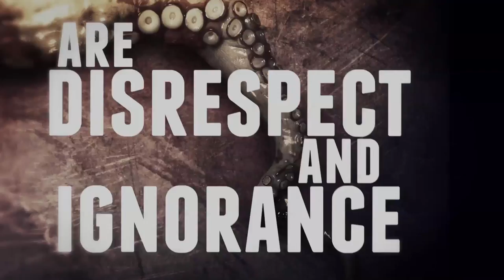THE MODERN AGE SLAVERY - The Silent Death of Cain (feat. Tommaso Riccardi of Fleshgod Apocalypse)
The brand new single "The Silent Death of Cain" taken from the upcoming THE MODERN AGE SLAVERY album "Requiem for Us All" out March 19th on Pavement Entertainment.